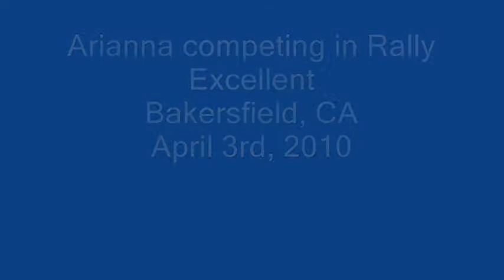Arianna Rally Excellent Day 2 of Bakersfield show.wmv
Arianna competing in Rally excellent class at the Kern County Kennel Club show 4-3-2010
Thunder Valley's WhyPrincessWhy RE, CGC
11 months old
Owned, Trained and handled by April Ward